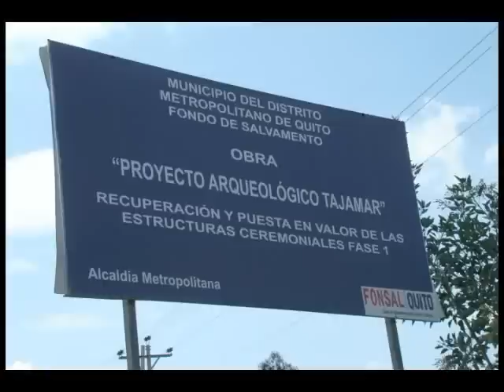FORO DE LA CIUDAD: "MITAD DEL MUNDO"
Este es un video que lo realicé para EL FORO DE LA CIUDAD organizado por el Colegio de Arquitectos de Pichincha, sobre la problemática urbanística, social y ambiental del sector de la Mitad del Mundo.
Lamentablemente el problema de las canteras que están destruyendo las emblemáticas montañas de la zona, no ha cesado y un absurdo rédito mercantil privado, que destruye y contamina sin cesar, no puede continuar.